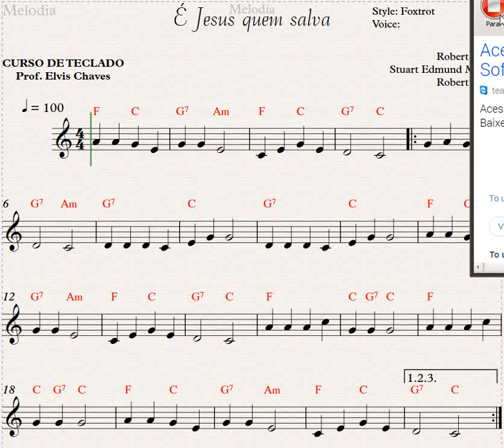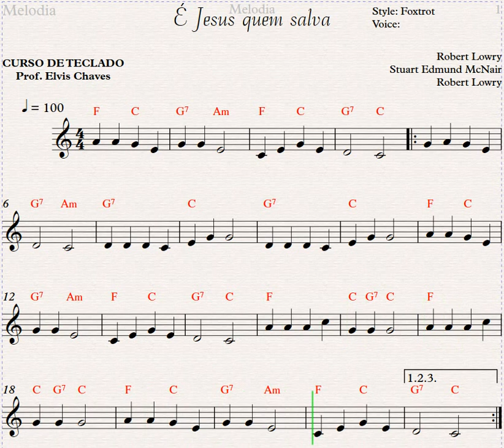É Jesus quem salva - Partitura